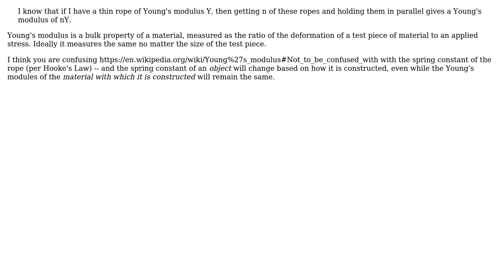Engineering: Is the young's modulus of a braided rope stronger than the sum of its parts?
With thanks & praise to God, and with thanks to the many people who have made this project possible! You are responsible for your own actions.